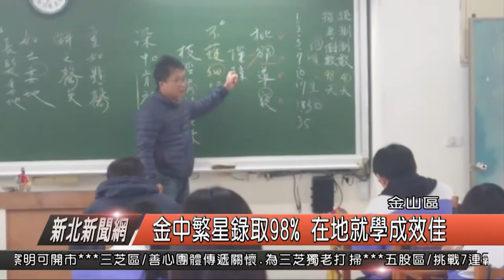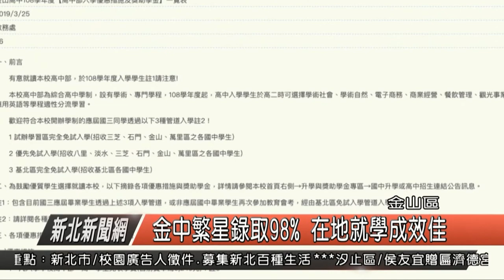金中繁星錄取98% 在地就學成效佳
日前大學繁星計劃錄取放榜，金山區的金山高中也傳出佳績，今年報名繁星計劃的學生共有48位，其中47位已經透過繁星計劃錄取心中所屬的大學，錄取率高達98%，其中還有10位是準國立大學生，而校方也歸功於在地就學政策，讓孩子就近學習，還有更多的時間能夠吸收多元智能培養興趣學才藝。

學生分享指出，繁星計劃中考試成績重要，但平日的表現更重要，可以說是評估整個高中求學階段的成績來進行落點的入學方式，如此一來只要專注於平時紮實的學習，長期下來就會有好的落點，還有學生也說，刻意遠從競爭激烈的學區到金山高中就讀就為繁星計劃落點更好，結果證明落點雖不差，但競爭力並不輸市區高中。

金山高中校長賴來展指出，鼓勵學生在地就學，就近在住家附近求學，免去相當多的通勤時間，擁有充足睡眠還有更多時間從事興趣養成活動，另外針對高中部也還有入學優惠措施與獎助學金方案，要讓求學與升學都能夠更輕鬆無負擔。